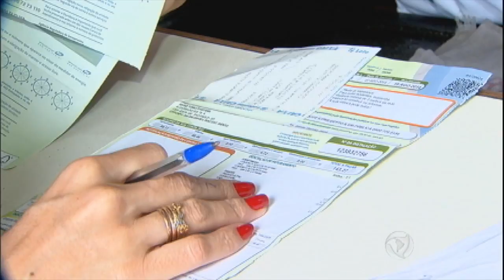Concessionária faz cobrança indevida de quase R$ 2 bilhões nas contas de luz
Um erro de cálculo poder ter levado à cobrança indevida de mais de R$ 1,8 bilhão nas contas de luz de 2015 e 2016 dos consumidores brasileiros. Veja!